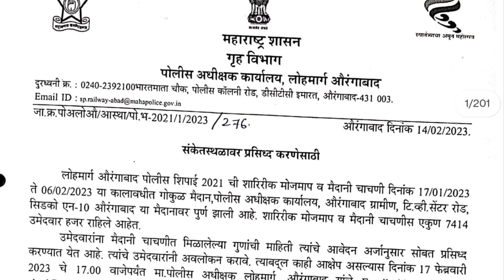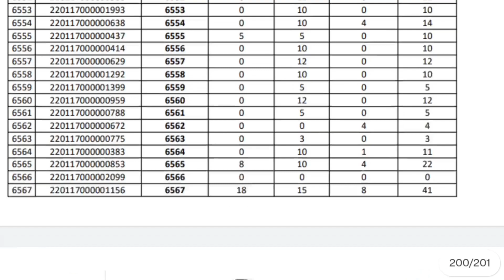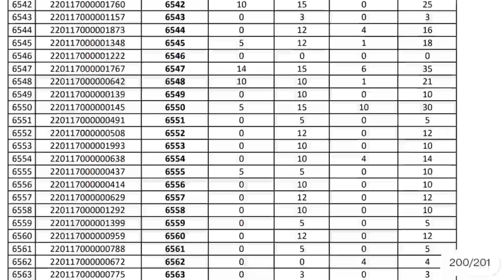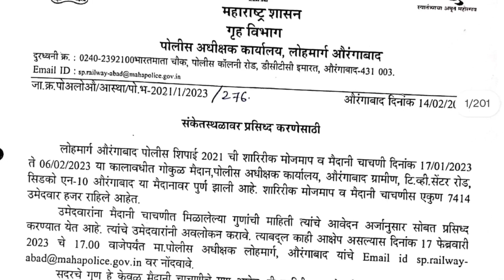Lohmarg Aurangabad police bharti | औरंगाबाद लोहमार्ग मैदानी चाचणी गुण जाहिर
पोलीस भरतीसाठी दर्जेदार व उपयुक्त पुस्तके

महाराष्ट्रात सर्वत्र उपलब्ध

📕 पोलीस भरती 2021 मधील 60 प्रश्नपत्रिका संच

🔔 प्रकाशन - स्मार्ट स्टडी पब्लिकेशन